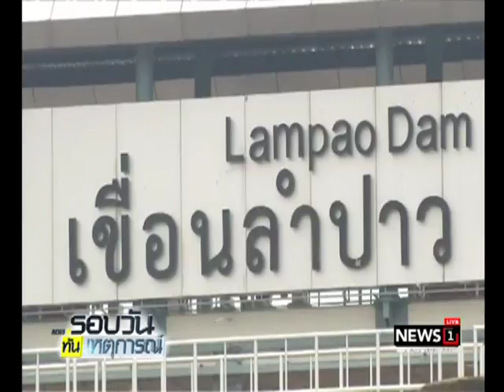ฝนถล่ม น่าน น้ำป่าทลักท่วมบ้านประชาชน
2017/08/25 ฝนถล่ม น่าน น้ำป่าทลักท่วมบ้านประชาชน